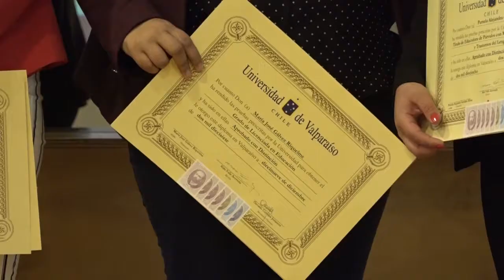Educación Parvularia tituló a 16 estudiantes